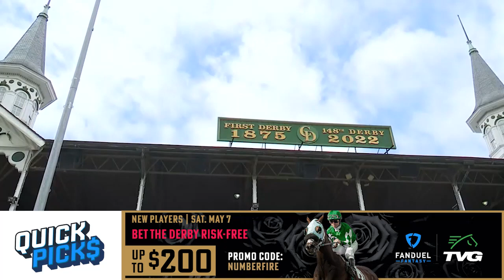2022 Kentucky Derby Betting Picks | Quick Picks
The 2022 Kentucky Derby is right around the corner and with it comes betting picks to win the event. The first leg of the Triple Crown is upon us! TVG's Joaquin Jaime is at the Kentucky Derby and gives you 3 picks to consider for the big race. Which horses do you have in the 2022 Kentucky Derby?

0:00 INTRO
0:11 EPICENTER
0:44 ZANDON
1:10 SMILE HAPPY